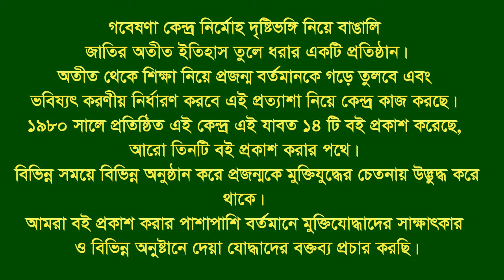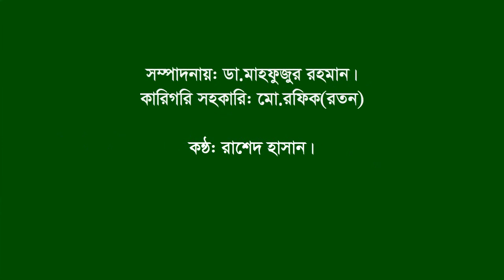Interview of Md Zakaria. Kadam Mobarak. CTG City. War assistant. BLF.